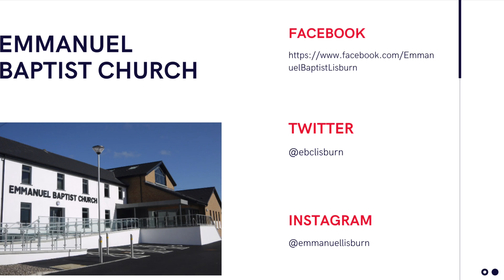Our Great God